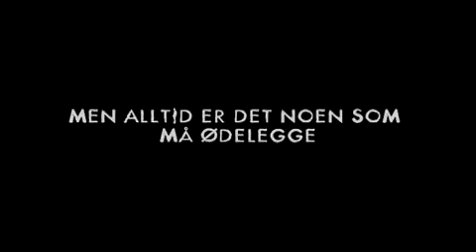The Bothersome Man- Den Brysomme Mannen TRAILER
Forty-year-old Andreas arrives in a strange city with no memory of how he got there. He is presented with a job, an apartment - even a wife. But before long, Andreas notices that something is wrong. Andreas makes an attempt to escape the city, but he discovers there's no way out. Andreas meets Hugo, who has found a crack in a wall in his cellar. Beautiful music streams out from the crack. Maybe it leads to "the other side"? A new plan for escape is hatched. Written by Tordenfilm AS
Director: Jens Lien
Writer: Per Schreiner
Stars:Trond Fausa Aurvaag, Petronella Barker and Per Schaaning